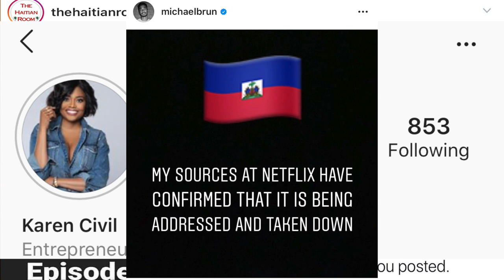L'union Fait La Force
This is dedicated to my Haitian People. This song is in response to Netflix's inaccurate documentary, that was taken down within 24 hours. L'union Fait La Force! Thank you to The Haitian American The Haitian Room Michael Brun Jessie Woo & Karen Civil for using your platform! We shook the Brooklyn Bridge in 1990 for this very reason!

This song is written by Lovely and produced by Jimmy.
All instruments are played by Jimmy and Lovely.

Follow us in IG @lovelybernard @jbernardmusic